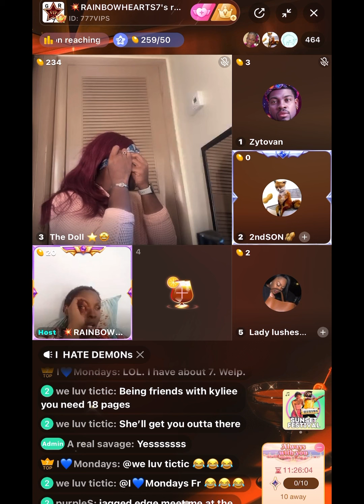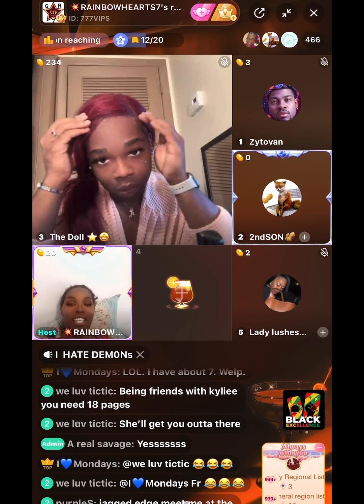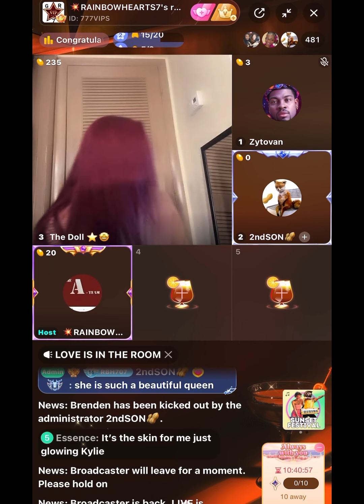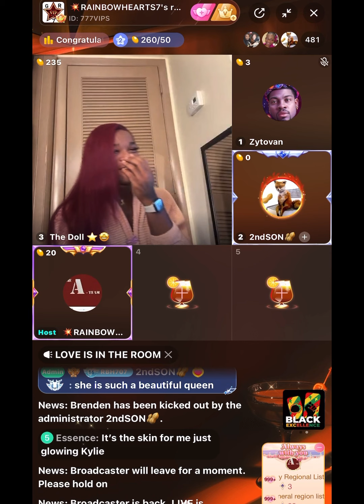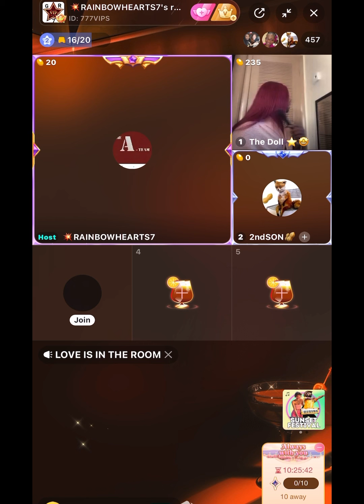Kenn’s Boo Kenny No Barbie is Obssesed with him 😬